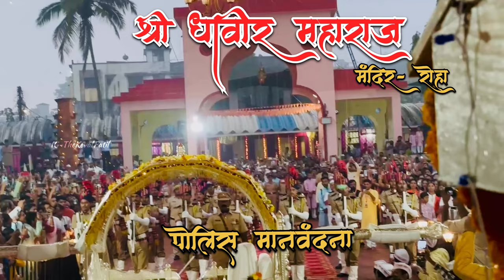श्री धावीर महाराज पोलिस मानवंदना २०२४॥Shree Dhavir Maharaj police Salami 2024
“श्री धावीर महाराज पोलीस सलामी 2024 | परंपरा आणि सन्मानाचा भव्य उत्सव”

श्री धावीर महाराजांच्या भव्य आणि सन्माननीय पोलीस सलामी 2024 चे साक्षीदार व्हा. शूर पोलीस अधिकारी अभिमानाने आणि भक्तीभावाने श्रद्धांजली अर्पण करतात म्हणून परंपरा आणि आदर यांचे सुंदर मिश्रण. संपूर्ण कार्यक्रम पहा आणि सांस्कृतिक वारशाचा उत्साह साजरा करा !!